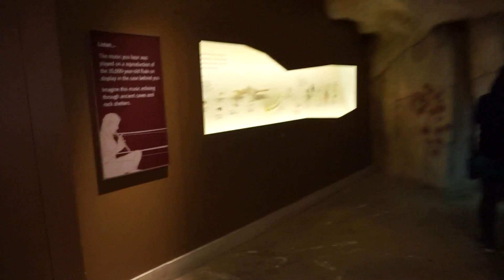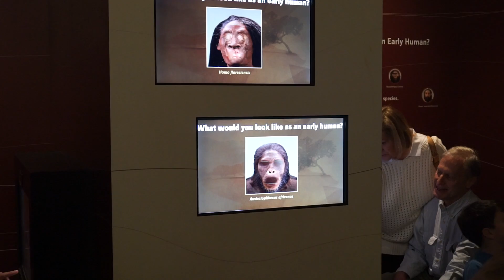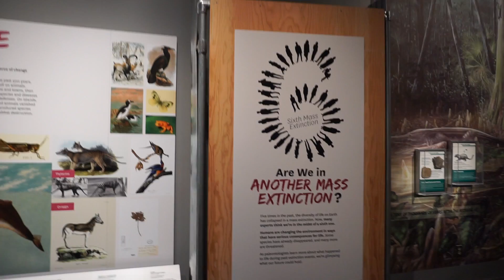Vlog 15 (Washington D.C. [National Museum Of Natural History])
easily my favorite part of the vacation